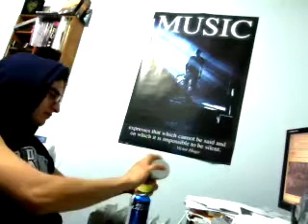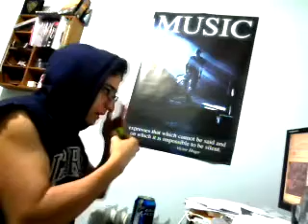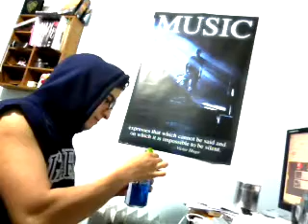Iamrichlol (Me listening to his cover)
Having a beer to some Metal cover I have never heard before.  check him out